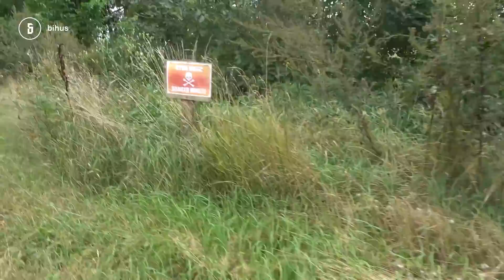"45 прильотів за день": як живуть села Сумщини на кордоні з рф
Росіяни чи не щоденно обстрілюють прикордонні райони Сумщини. Місцеві вже звикли до постійних прильотів, відсутності електроенергії та постійних руйнувань. Багато українців покинули міста і села, які знаходяться близько до кордону з державою-агресором. Однак багато хто залишається, попри все.

Як живе прикордоння на Сумщині - у репортажі Ярослави Вольвач.

Підтримати підрозділ Бігуса:
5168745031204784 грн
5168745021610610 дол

Матеріал створено в рамках проекту ІСАР Єднання за фінансової підтримки Європейського Союзу.